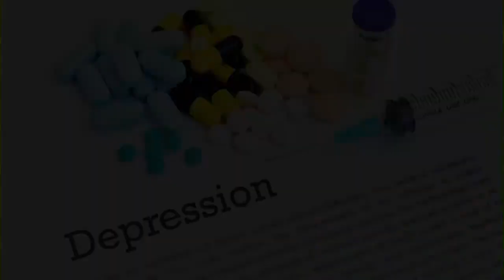Depression क्या है ?✅ डिप्रेशन से बाहर कैसे निकलें | Rajesh Jangra| Acupressure for depression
Hi friends,  welcome to my new video on

Depression क्या है ?✅ डिप्रेशन से बाहर कैसे निकलें ?

"Depression affects millions globally, but did you know traditional Chinese medicine offers natural ways to help manage its symptoms? In this video, we delve into the ancient art of acupressure, exploring key pressure points believed to alleviate depression. Join us as we demonstrate the precise locations and techniques for stimulating these points, offering a complementary approach to conventional treatments. Whether you're seeking holistic remedies or simply curious about alternative therapies, this guide is a must-watch! Please remember, to always consult a healthcare professional for severe or persistent symptoms. AcupressureForDepression HolisticHealth WellnessJourney"

🏥CLINIC ADDRESS
🔴SCO-31, SECTOR 14, POCKET A, HISAR 125001 (HARYANA)

our mission -
our vision -
The SMT CLINIC is based in Hisar (Haryana). We treat Naturally by Acupuncture, Acupressure, Magnet Therapy at our clinic. This channel is related to health & Acupressure Therapy, Acupuncture treatment, Scalp Acupuncture, Abdominal, Su-Jok Acupuncture, Su-Jok Therapy, Magnet Therapy, Seed Therapy, Colour Therapy, etc. This Therapy is 100% natural, drugless, without medicine, no side effect, no surgery, We are Provide Health service and Health awareness video. Thanks